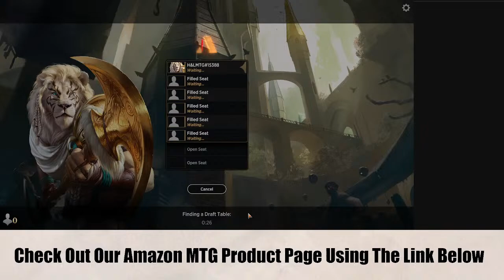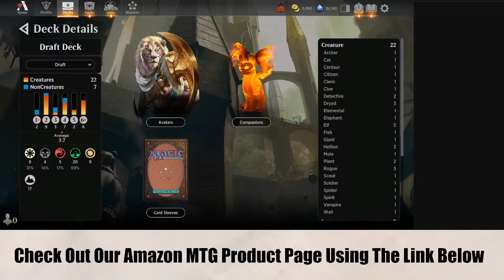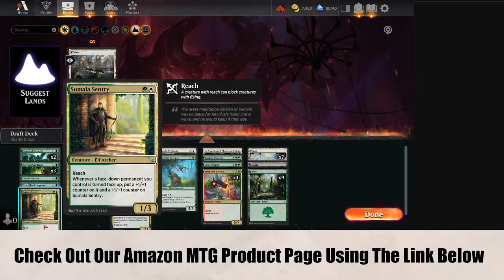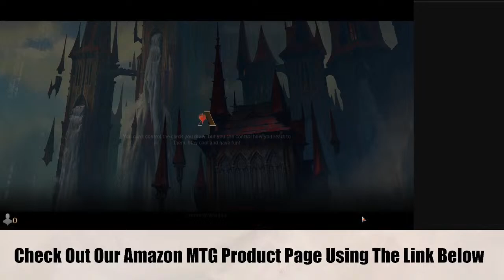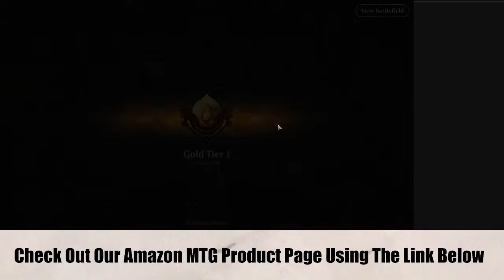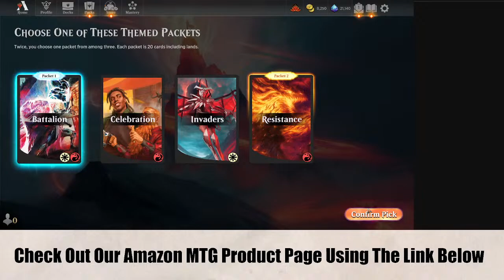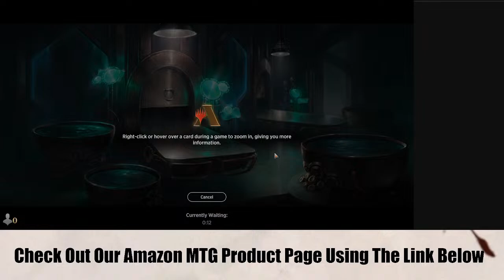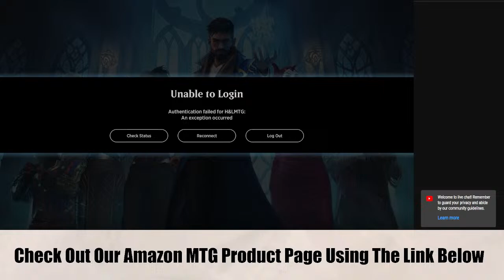Magic Arena Karlov Manor Draft #5 Live!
Today we are playing the newest Magic the Gathering Set, Murders at Karlov Manor on Magic Arena.

Cesareo Garasa
Coty
Drave
Marcos Ong
Paul Gallagher
Robert Gress
Thomas Wright
Todd Branch
WolfOfTinStreet – BAN

Hero and Legend Tier YouTuber Channel Member
Joseph Capitani
Obscure Gaming

BearBearsRVA
Cade Browning
Drew Hartl
Joseph
Josh

Legends Tier YouTube Channel Member
Miguel Almendras

Alex
Andrew Caltagirone
Anthony Paramo
Aren Martin
David Olivares
Frank Tilley
Geert Borger
Hostmolch
Jeff Joecken
Jerry Smith
Kylejrutter
Lew Dukes
Loïc Van Doorn
MTG Strategist
Oliver Padberg
Patrick Farley
Quintin Ang
Richard Dye
Ryan Barolo
Sehanine Moonbow

Hero Tier YouTube Channel Member
Goonish Lurker
Sam 'S